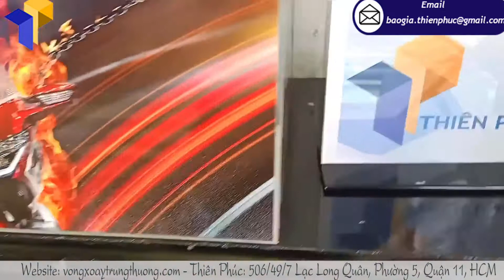Mua thùng phiếu bốc thăm trúng thưởng uy tín giá rẻ ở đâu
Tên Sản Phẩm:  thùng phiếu bốc thăm trúng thưởng
Kích Thước: W30x 30X H30cm
Quy Cách Kỹ Thuật:
Chất liệu: Toàn bộ bằng mica 3mm trong suốt bền dày
khoét lỗ vuông để bỏ thăm
Hình ảnh: Decan trong hoặc deacan sữa in ấn theo yêu cầu
( chi phí in ấn tính riêng)
Lưu ý:
In decan trắng nếu khách hàng không muốn thấy lá thăm bên trong
In decan trong nếu khách hàng muốn thấy lá thăm bên trong
Khách hàng có thể làm thêm nắp, có khoá gài để bảo quản lưu giữ lá phiếu bên trong (chi phí tính riêng)
Thích hợp: cho các sự kiện hội nghị, bầu cử, góp ý
Sản phẩm thùng phiếu bốc thăm trúng thưởng của Thiên Phúc có hai loại chính là thùng mica trong và thùng mica màu. Với ba kích thước  chính là  25  x 25 x 25 cm , 30 x 30 x 30cm  và 40 x 40 x 40cm, nhưng chúng tôi hoàn toàn có thể gia công theo yêu cầu của khách hàng. Mỗi sản phẩm của chúng tôi trang bị khóa riêng đảm bảo độ bảo mật cao. Chất liệu mica bền đẹp trong suốt, thùng phiếu mica thật sự mang nét đẹp hiện đại, thanh lịch.
Những thùng phiếu bốc thăm trúng thưởng được thiết kế bằng mica dày dặn, nhỏ nhắn và gọn nhẹ thường được sử dụng trong những cuộc bầu cử, bỏ phiếu hoặc bốc thăm. Ngoài ra thùng phiếu bằng mica còn được sử dụng với chức năng như một hòm thư góp ý ở những siêu thị, cửa hàng. Sản phẩm rất hữu ích trong việc xây dựng chính sách chăm sóc khách hàng của những cơ quan, danh nghiệp.
Nếu quý khách hàng có nhu cầu mua thùng phiếu bốc thăm trúng thưởng hoặc các mẫu vật phẩm quảng cáo khác vui lòng liên hệ qua zalo 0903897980 để được tư vấn báo giá miễn phí.
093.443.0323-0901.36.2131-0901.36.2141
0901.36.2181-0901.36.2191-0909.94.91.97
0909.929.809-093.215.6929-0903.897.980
Thời gian làm việc:
8h–17h30 (Thứ 2–Thứ 7)
Seo admin: Minh